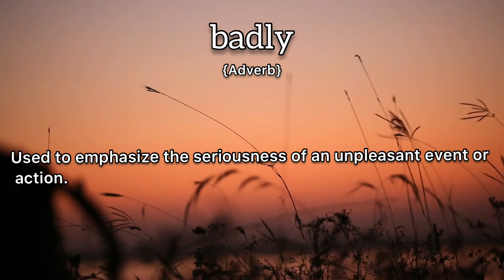Badly Meaning : Definition of Badly